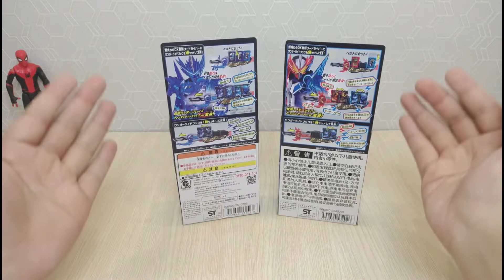Fantastic Lion! Dx Book Tenkuuno Pegasus và Dx Book Peter Fantasista! Review cùng Bayka #39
Hi, mình là Bayka đây. Chào mừng các bạn đến với kênh về Review Đồ Chơi!

Đây là tập 39 của series Review đồ chơi nha mọi người! Mình đã order được Dx Tenkuuno Pegasus và Peter Fantasista nên hôm nay review cho mọi người xem nè ^^! 2 Book này sẽ tạo ra combo tam sách đầu tiên trong phim mang tên Fantastic Lion!!!

Nếu các bạn thích video hãy cho Bayka biết bằng cách bấm nút *SUBCRISE/ĐĂNG KÝ* và *LIKE/THÍCH*, để Bayka có thể làm thêm nhiều video thật hay ho và thú vị nha. Cám ơn các bạn nhiều. ^^!